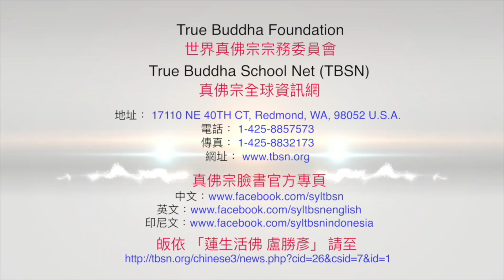20230603聖尊蓮生活佛盧勝彥開示《維摩詰經》：是身如毒蛇、如怨賊、如空聚〈方便品第二〉－TBSN高清版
20230603聖尊蓮生活佛盧勝彥開示《維摩詰經》：是身如毒蛇、如怨賊、如空聚〈方便品第二〉－TBSN高清版